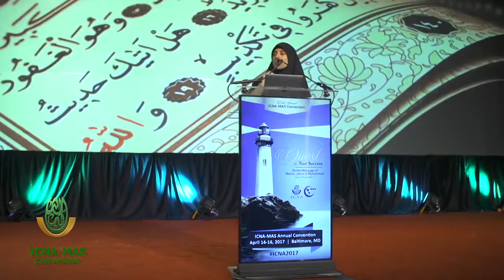Depression & Negative Habbits. Lecture By Dunia Shuaib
Depression & Negative Habbits. Lecture By Dunia Shuaib. Rest and Listen. İt is beautiful. The ICNA-MAS annual convention is one of the largest gatherings of American Muslims in the U.S. This is the forth consecutive year it has been held in Baltimore.  It was attended by over 21,000 Muslims.  It featured many top scholars and activists, in addition to many special events like 1000 Meals Distribution in Downtown Baltimore, 750 Mercy Bags distribution to senior homes and Street dawah at Inner Harbor.